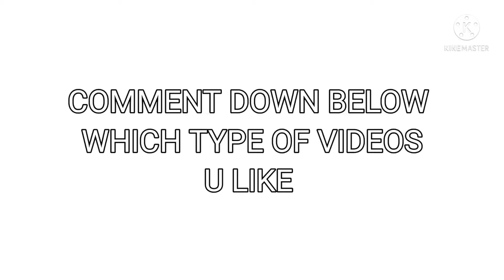LETS GO BOIS | LAKSH GAMING | BGMI